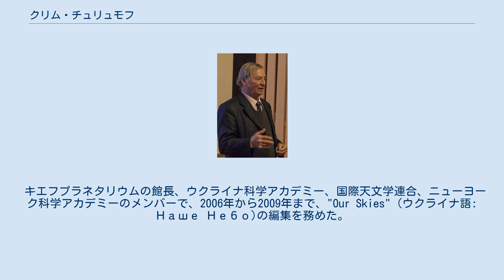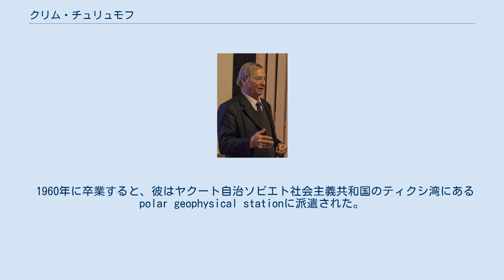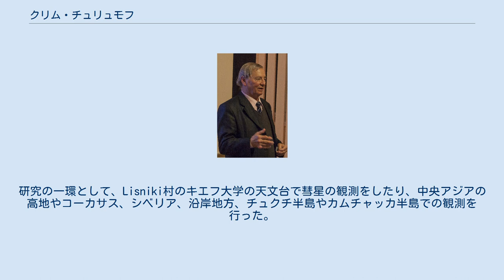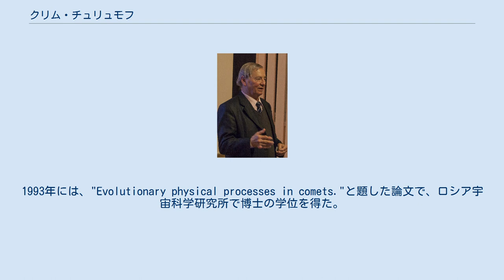クリム・チュリュモフ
クリム・イヴァノヴィチ・チュリュモフ(ウクライナ語: Клим Іва́нович Чурю́мов; ロシア語: Клим Ива́нович Чурю́мов; Klim Ivanovich Churyumov、1937年2月19日 - 2016年10月14日)は、ムィコラーイウ出身のソビエト連邦、ウクライナの天文学者である。
 キエフプラネタリウムの館長、ウクライナ科学アカデミー、国際天文学連合、ニューヨーク科学アカデミーのメンバーで、2006年から2009年まで、"Our Skies" (ウクライナ語: Наше Небо)の編集を務めた。
また、ウクライナアマチュア天文学ソサエティの会長も務め、子供向けの多くの本を書いた。
 1969年、彼はスヴェトラナ・ゲラシメンコとともに、チュリュモフ・ゲラシメンコ彗星を発見した。
この彗星には、2014年11月12日には、ロゼッタミッションでフィラエがその表面への着陸に成功した。
 彼は、イワン・イワノヴィチ・チュリュモフ(Ivan Ivanivich Churyumov)とアントニナ・ミハイロヴナ・チュリモワ(Antonina Mikhailovna Churyumova)の間の8人の子供の4番目として生まれた。
父は、1942年の第二次世界大戦中に死亡宣告された。
 1949年、チュリュモフ家はムィコラーイウからキエフに転居した。
7年生を終えた後、彼はキエフ鉄道大学に進学し、1955年に良い成績で卒業した。
 彼はさらにキエフ大学の物理学部に進学した。
3年生時に彼は希望した理論物理学ではなく光学科に配属されてしまった。
しかし、彼は理論物理学の聴講を続け、最終的に空員のあった天文学科に移った。
 1960年に卒業すると、彼はヤクート自治ソビエト社会主義共和国のティクシ湾にあるpolar geophysical stationに派遣された。
ここで彼はオーロラ、地電流、電離圏等について学んだ。
 1962年にキエフに戻ると、彼はアーセナルの工場で働き始め、そこでソビエト連邦の軍事、宇宙開発用の光学部品の開発に従事した。
 キエフ大学の大学院でSergej Konstantinovich Vsekhsvyatskijに師事して宇宙物理学を修めた後も、彼は大学の天文学部でフェローとして働き続けた。
研究の一環として、Lisniki村のキエフ大学の天文台で彗星の観測をしたり、中央アジアの高地やコーカサス、シベリア、沿岸地方、チュクチ半島やカムチャッカ半島での観測を行った。
 1969年に大学は、アルマアタ天体物理研究所で周期彗星の観測を行うため、チュリュモフとゲラシメンコを含む3名からなる観測隊を組織した。
 1972年、彼は"Studies of comets Ikeyya-Seki (N/1967n), Honda (С/1968), Tago-Sato-Kosaka (C/1969 T1) and new periodic comet Churyumova-Gerasimenko from photographic observations."と題した論文で、博士候補の学位を得た。
1993年には、"Evolutionary physical processes in comets."と題した論文で、ロシア宇宙科学研究所で博士の学位を得た。
 1998年以降、彼はキエフ大学で教授を務めている。
また、2004年1月にはキエフプラネタリウム教育センターの館長に指名された。
 2009年にメリット勲章を受章した。
 2016年10月13日-14日の夜、ハルキウの病院で死去した。